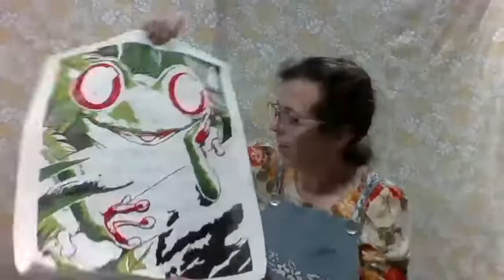Paint By Number Session #5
Paint by Number Frog Picture, Will be painting the number 5's and 6's.